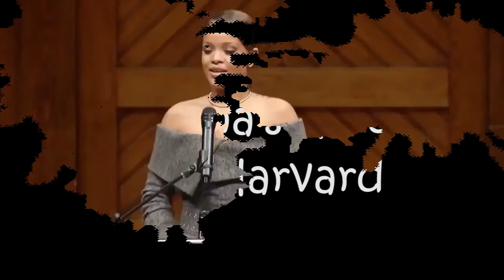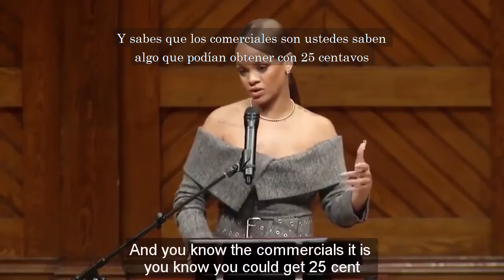Rihanna on Africa 🌍